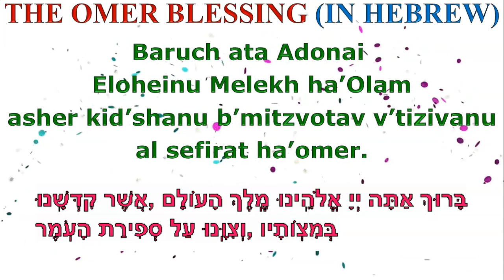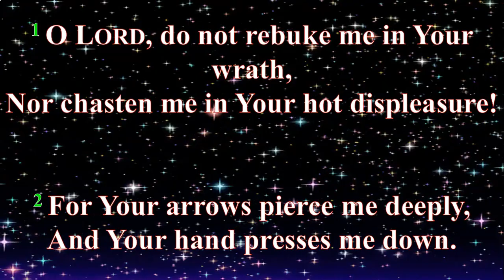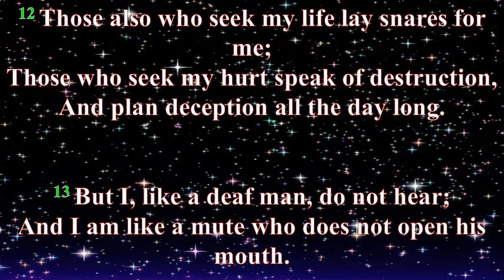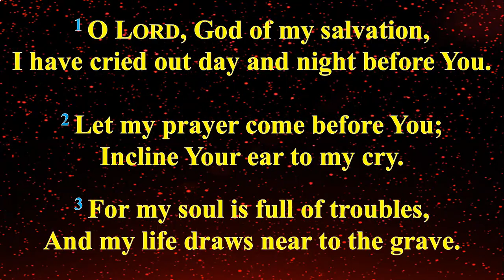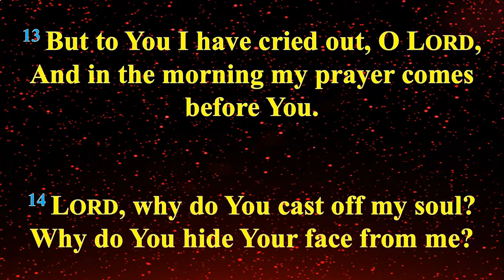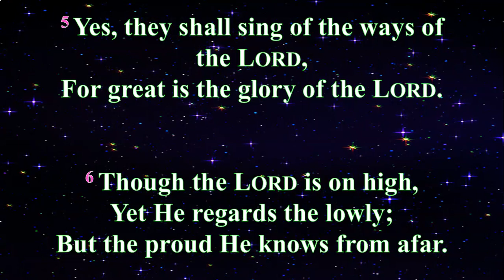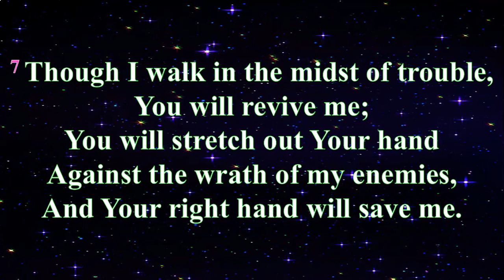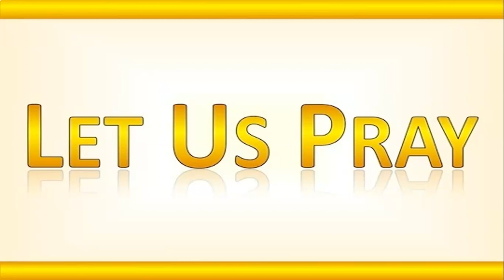COUNTING THE OMER: DAY-38 & BEING IN YESHUA HAMASHIACH’S PRESENCE: IN HIS INERRANT & INFALLIBLE WORD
Once again to Messiah and Him alone be all the Praise, Honor and Glory. We thank you so much for joining us in the Omer Counting, the journey for the next Fifty Days from The Resurrection Sunday (The Feast of First Fruits) to The Pentecost Sunday (Shavuot). The Omer was an ancient Hebrew measure of grain. Biblical law (Leviticus 23:9-11) forbade any use of the new barley crop until an Omer was brought as an offering to the Temple in Jerusalem.

The Omer refers to the 49/50-day period between the second night of Passover (Pesach) and the holiday of Shavuot (Pentecost). This period marks the beginning of the barley harvest when, in ancient times, Jews would bring the first sheaves to the Temple as a means of thanking God for the harvest. The word Omer literally means “sheaf” and refers to these early offerings.

The Torah itself dictates the counting of the seven weeks following Passover. The Book of Leviticus (Leviticus 23:15-16) also commanded: "And you shall count for yourselves from the day after the Sabbath, from the day that you brought the sheaf of the wave offering: seven Sabbaths shall be completed. Count fifty days to the day after the seventh Sabbath; then you shall offer a new grain offering to the LORD."

This commandment led to the traditional practice of S'firat HaOmer, or "Counting the Omer." In its biblical context, this counting appears only to connect the first grain offering to the offering made at the peak of the harvest. As the holiday of Shavuot became associated with the giving of the Torah and also with a celebration of agricultural bounty, the omer period began to symbolize the thematic link between Passover and Shavuot.
While Passover celebrates the initial liberation of the Jewish people from slavery in Egypt, Shavuot marks the culmination of the process of liberation, when the Jews became an autonomous community with their own laws and standards. Thus, S'firat HaOmer links the Exodus from Egypt with the giving of the Torah at Sinai. Jewish mystics expanded upon this historical bond, seeing the period as joining the Jewish people's physical (Pesach) and spiritual (Shavuot) redemption.

The details about the Omer Blessing and The Schedule for Counting the Omer can be found on our website and the link is below:

Messiah willing, we will be uploading The Counting of the Omer every day for that day. Our dear fellow brethren, we do highly implore you to take it to your prayer closet and if Messiah leads you to please join us in the Omer Counting, so that together we can dwell on the Psalms every day and feed our malnourished souls with His Eternal Word for only His Word and Word alone is a lamp unto our feet and a light unto our path and only His inerrant and infallible Word can Sanctify us (John 17:17).

Also, if and only if Ruach HaKhodesh leads you to donate to this ministry, which will as a matter of fact help us to sustain our basic needs (like house rent, water & electricity bills and things alike)- please do use the following link:

Also, dear brothers & sisters, we once again highly encourage to be a part of our Berean Expository Bible Study. Our First session started in Sept. 2016. The link is below: